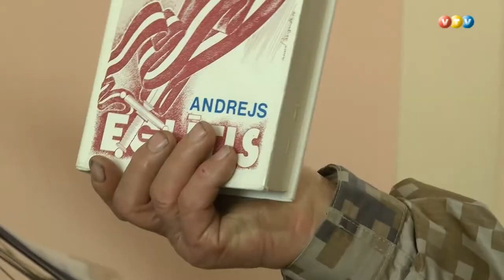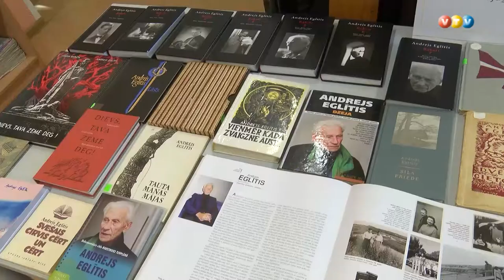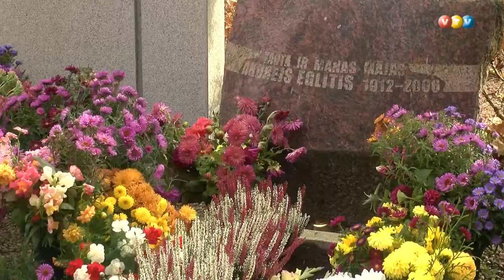Andreja Eglīša 105 dzimšanas diena Ļaudonā